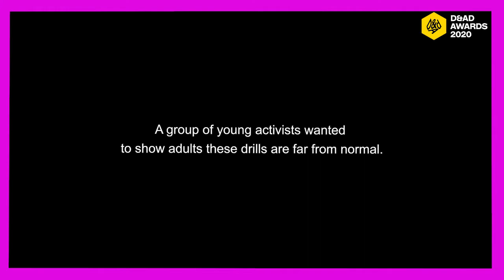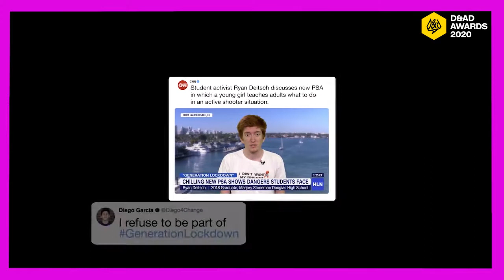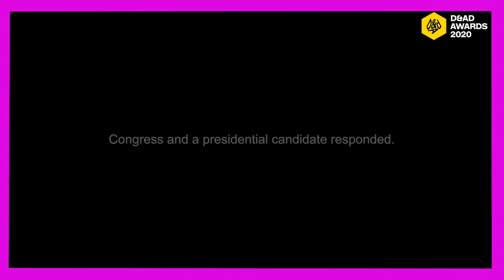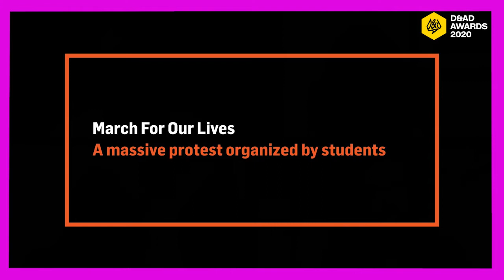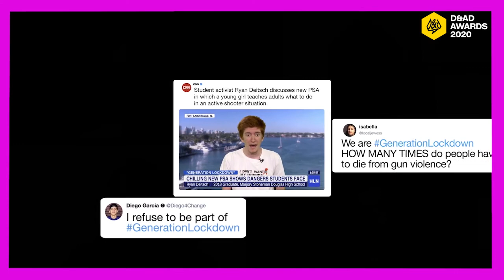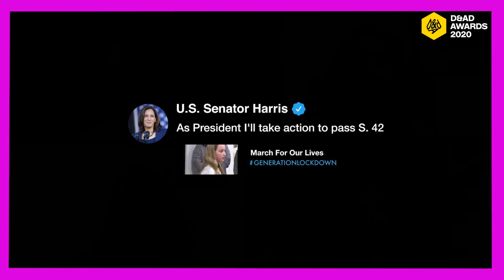Behind the Work: Generation Lockdown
How do you navigate the highly charged and emotive issue of gun violence in US schools while also making enough of an impact to effect real change? McCann New York’s Yellow Pencil-winning entry Generation Lockdown for March for Our Lives was so affecting it was referenced in Congress.